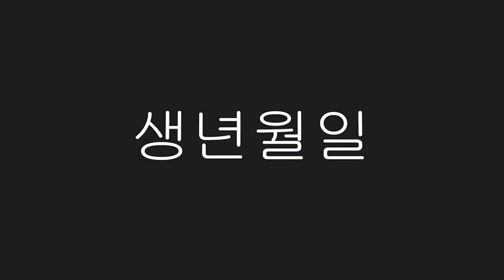2022년 신수 보는 시기는?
안녕하세요
벼락대감입니다~!

오늘의 영상도 유익하셨다면

벼락대감 예약문의 H.P  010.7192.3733

생년월일 이름없이 전화상담,방문상담 100% 신점
신점은 먼저 뭍지 않고 먼저 말하는겁니다.

생년월일 이름을 몰라도 신령님이 직접 알려주십니다.

왜? 벼락대감이 각종tv에 나올수 밖에 없는 이유?
점사를 보시면 아시게 될겁니다.

해외, 지방, 시간이 안맞아서 못오시는분들 전화상담으로
방문점사와 똑같은 점사로 속이 시원해집니다.

너무 힘들고 지친 인생에 해결책을 제시해주는 속시원한 점사!!!

점사 한번으로 인생을 바꿀수 있는 비법이 눈앞에 펼쳐집니다.

출처:자막템플릿: 론박자막연구소